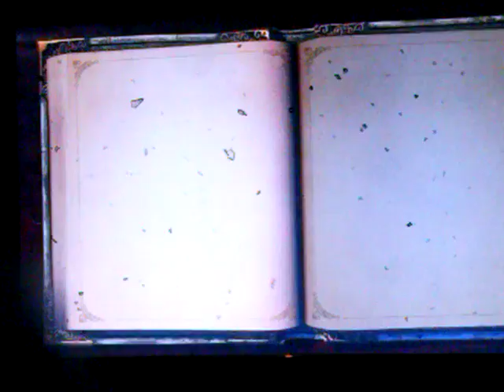Fable anniversary-parte 4"la granja huerto"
Vamos a proteger la granja huerto y a luchar contra whisper!la capulla siempre me acaba dando un golpe,nunca la mato sin salirme invicto xD